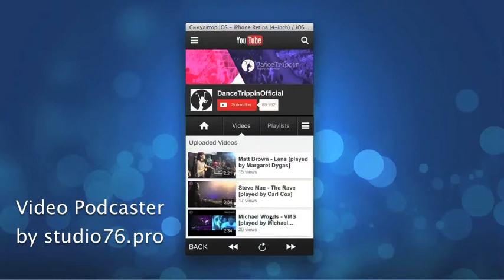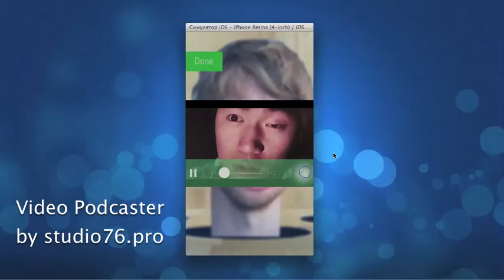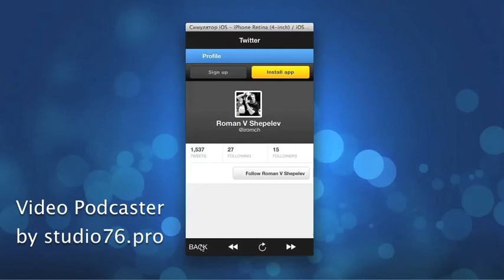Video Podcaster - full source code for xcode